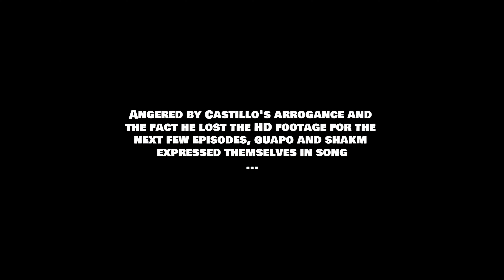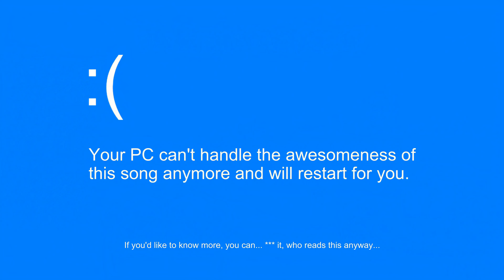Guapo's Song 🎵 - FAR CRY 6 Part 12 4K gameplay walkthrough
Yara'l ready for papa Anton Castillo vs the Shakmonster? Because we're going tropical in this FAR CRY 6 gameplay walkthrough let's play on PC in 4K!

This is a full playthrough movie of the story Far Cry 6 on PC (like theradbrad, jacksepticeye, jorraptor or jackfrags do), not a trailer, review / before you buy / is it worth it (like ign does), news, no commentary series (like mkiceandfire does), played from beginning / intro to the final mission / ending in single player (there's also multiplayer / coop), including all cutscenes, funny moments, my tips and tricks, minimal free roam, no dlc, as many easter eggs as I can find, and of course my patented stealth gameplay with bad driving lol. It won't include all weapons or all amigos / animals, but I'll show you my best weapons and best amigo ..maybe even a macarena gun! I might go for all endings (there's really just a normal and a secret ending), do some cockfighting / chicken fight and hunting.

The game features excellent music / ost (Bella ciao.. Bella ciao..), a huge map, beautiful graphics with an hd texture pack, a variety of guns (including sniper and bow), a season pass, various vehicles (like tank, helicopter, wingsuit), lots of companions (chorizo, crocodile Guapo, Chicharrón, Boom Boom, Oluso, dog K-9000, Champagne), an excellent cast of characters (Dani Rojas, Diego Castillo who might be Vaas?, admiral Benitez, boomer, and of course the villain / final boss, el presidente Anton Castillo played by Giancarlo Esposito! with his bosses Mr. McKay, Maria Marquessa, Dr. Edgar Reyes and nephew General Jose Castillo.

It takes place on the fictional island of Yara, which looks like Havana, Cuba. It's released by ubisoft and available for download on ps5, download, ps4, xbox series x s, xbox one x s.